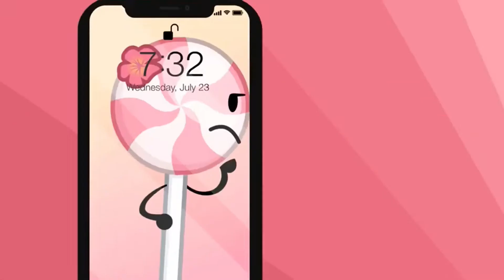Another attempt at azoic-intro (new 13 subscribers special)